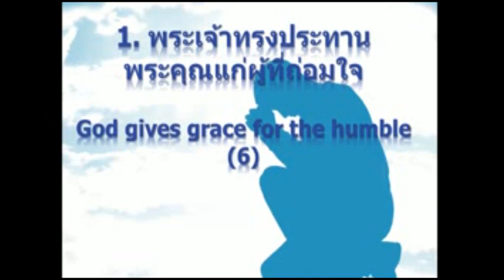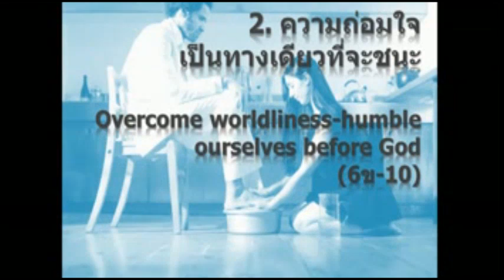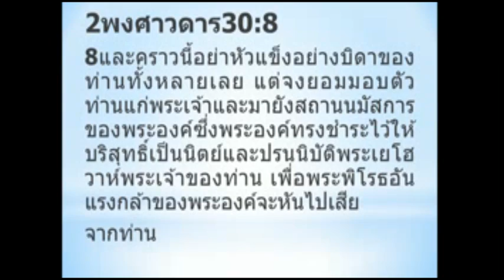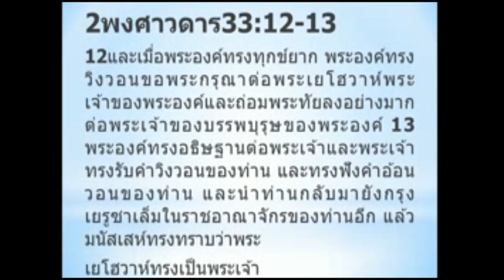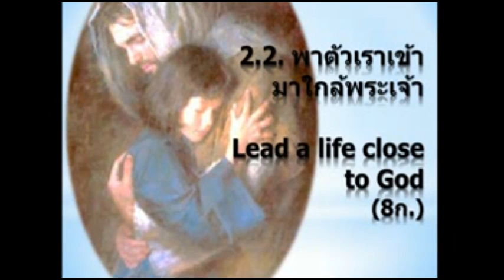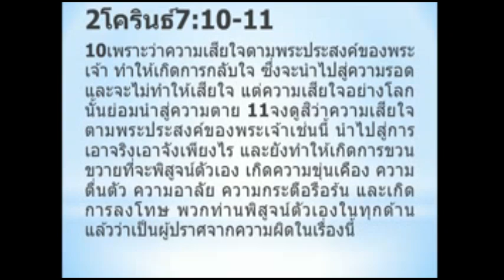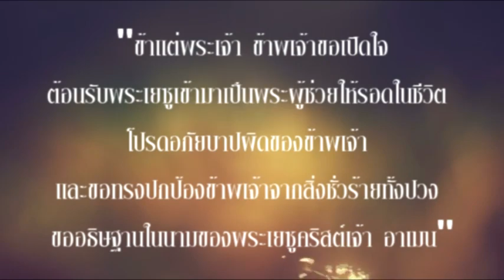ความถ่อมใจชนะโลก (ยากอบ 4:6-10) อ.ชัยพฤกษ์ ผิวเรืองนนท์